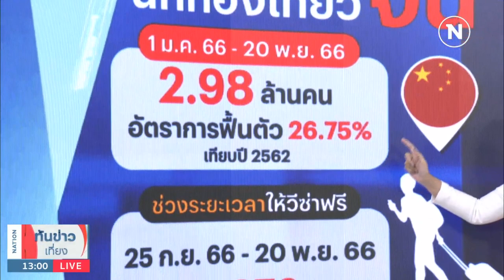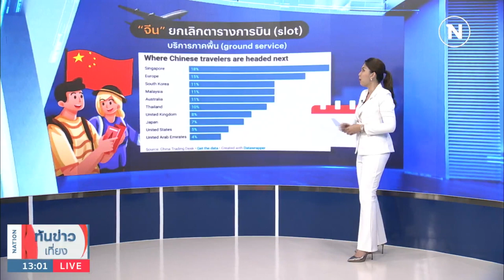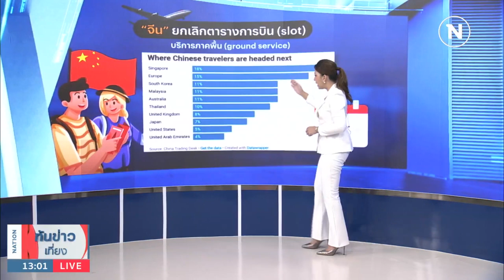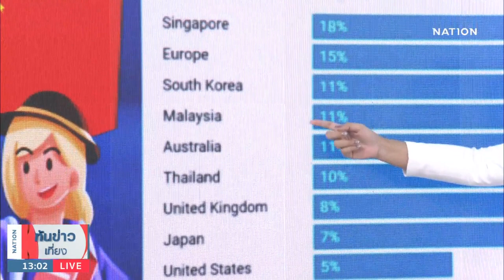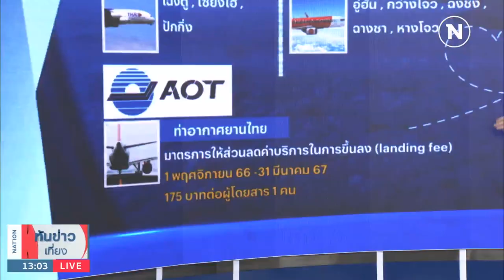รัฐต้องเร่ง! ท่องเที่ยวอาการน่าเป็นห่วง วีซ่าฟรีปลุกไม่ขึ้น | เนชั่นทันข่าวเที่ยง | NationTV22